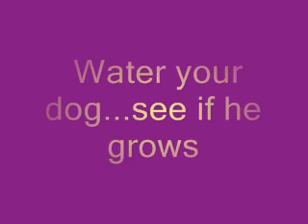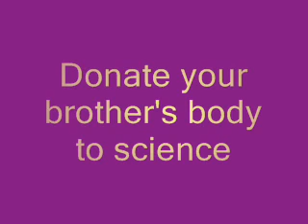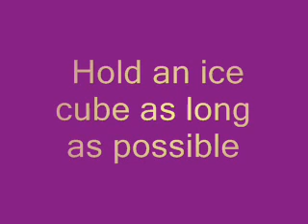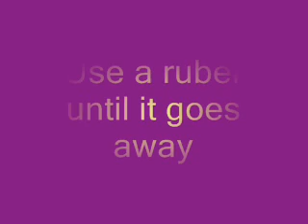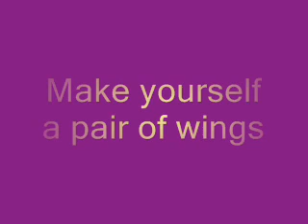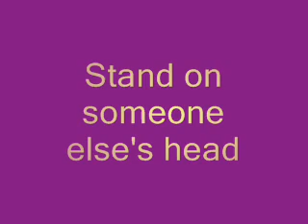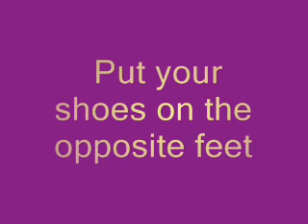things to do when your bored.wmv